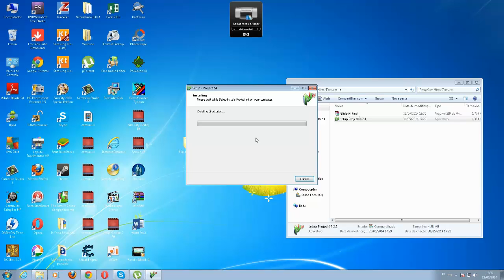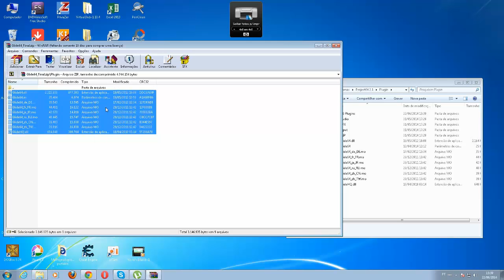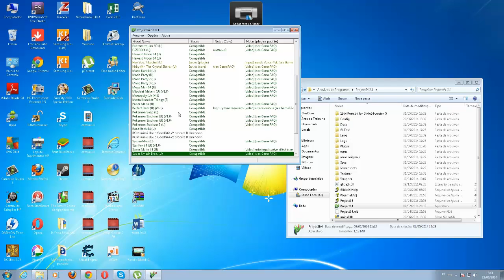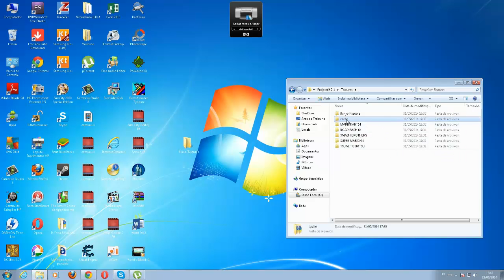Como instalar texturas em HD para Nintendo 64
Nesse vídeo eu ensino a instalar texturas novas e até em alta definição para seus jogos de Nintendo 64, e onde eu vejo o quão trollado eu fui pelo meu PC no vídeo extra do Super Smash Bros.